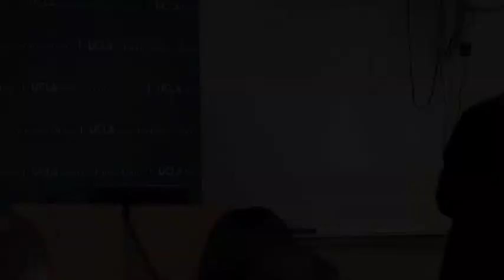James C. (Buddy) Howell speaks on gangs at UCLA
On Jan. 13, 2011, James C. (Buddy) Howell spoke at UCLA as part of the "GANGS: Strategies to Break the Cycle of Violence"  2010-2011 speaker series at the UCLA School of Public Affairs.

James C. (Buddy) Howell, Ph.D.,  worked at the federal Office of Juvenile Justice and Delinquency Prevention (OJJDP) in the U.S. Department of Justice for 21 years, mostly as Director of Research and Program Development. He was also Director, National Institute of Juvenile Justice and Delinquency Prevention, and Deputy Administrator of OJJDP. He currently is Senior Research Associate with the National Youth Gang Center in Tallahassee, Florida and Special Advisor to the Life History Research Program at the University of Pittsburgh. He is an associate editor of the journal Youth Violence and Juvenile Justice, and author of the book, Juvenile Justice and Youth Violence (Sage), and lead editor of A Sourcebook: Serious, Violent, and Chronic Juvenile Offenders (Sage). Some of his more than 70 published works have appeared in Crime & Delinquency, Criminology, the Journal of Research in Crime and Delinquency, and Youth Violence and Juvenile Justice. Dr. Howell is very active in helping States and localities reform their juvenile justice system and employ evidence-based programs, and in working with these entities in addressing youth gang problems in a balanced approach.